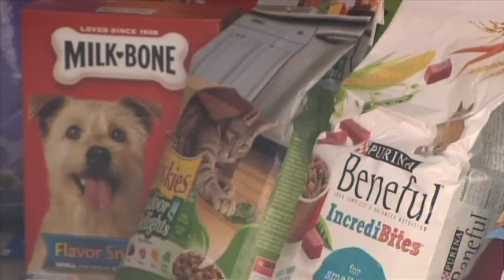Cops for a Cause Bangor PD Helps Local Animals WABI TV5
Bangor,Me. Police officers help animals in need